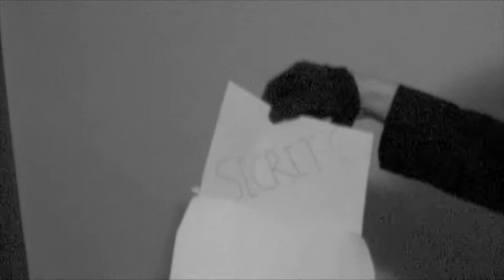A brief history of nylon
A-Level Chemistry Project about Nylon.